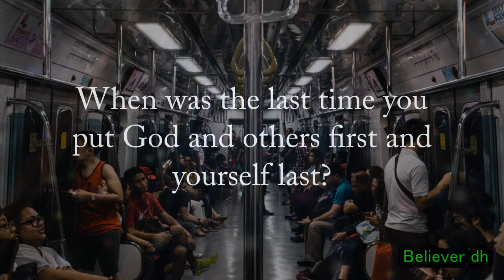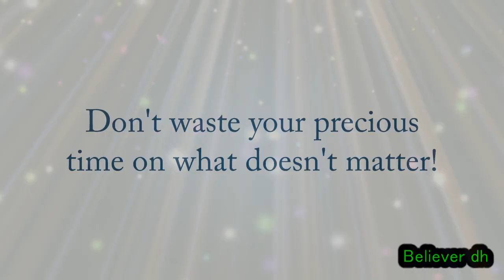When was the last time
When was the last time you stopped EVERYTHING to tell God "hi"?